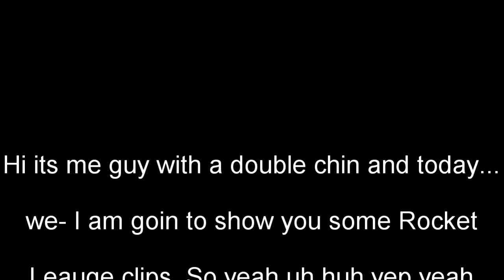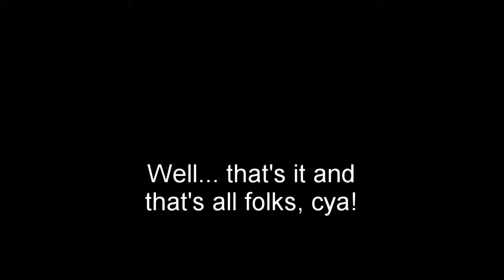Rocket League compilation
for the music!

Also I'm trying to get the comments to work again for some reason one day

they just sopped RIP. Hope you enjoyed the video!